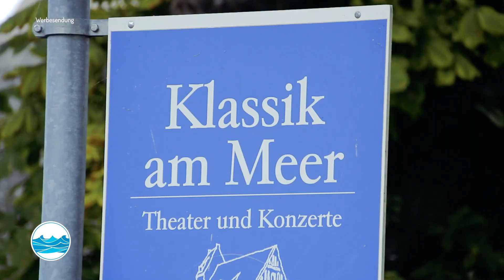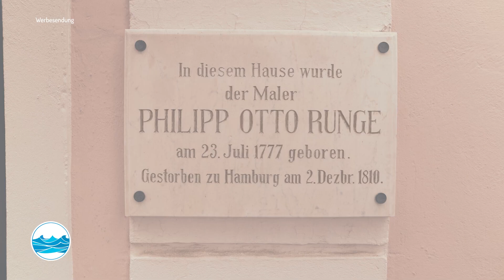Ostseemagazin 2023 - Episode 05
Ihr Magazin aus unserer Region! Dort, wo andere Urlaub machen, wohnen wir. Im Ostseemagazin präsentieren wir Ihnen die schönsten Orte an der Ostseeküste zwischen Kap Arkona und Ahlbeck.

Ostseemagazin – das Magazin, welches Ihnen die schönsten Orte an unserer Ostseeküste präsentiert!